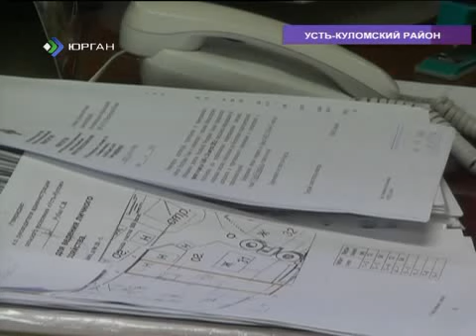автопробег людей с ограниченными возможностями